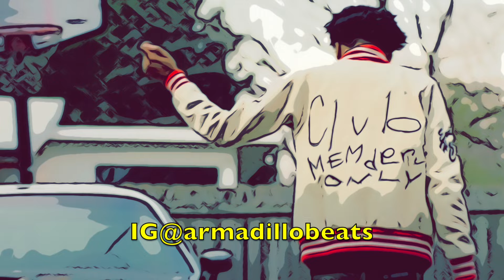[FREE] NoCap X Rylo Rodriguez Type Beat "Mine" (Prod. Armadillo Beats) 2022 Guitar Beat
All users must give credit- (Prod.Armadillo Beats)

Bpm- 90
Key- Gmaj

❗❗U S A G E❗❗

The FREE version of this beat (TAGGED MP3) can only be used for non-profitable, non-commercial projects and nothing besides that. This means YouTube or Soundcloud use with NO monetization. The free version of this beat is NOT available for streaming services such as Spotify, Tidal, Apple Music, etc. Credit must be given in the title and in the description as following: (Prod. Armadillo Beats)